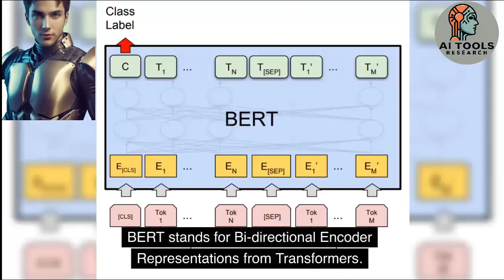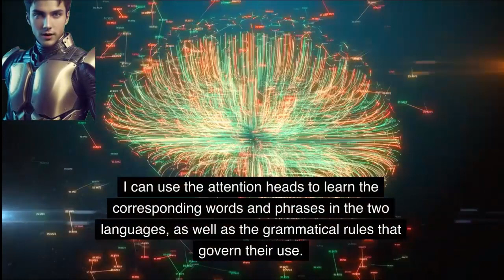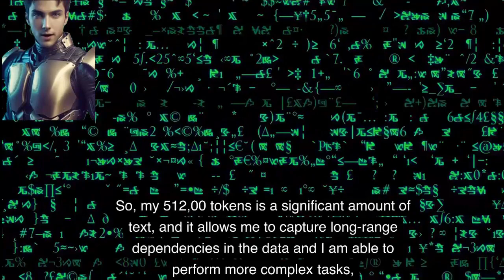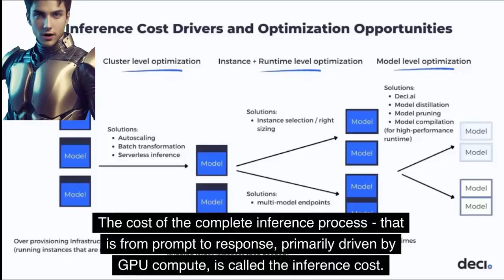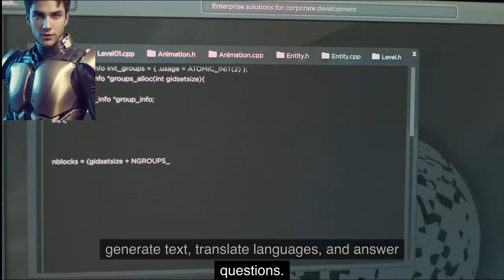T983c2 - BERT LLM - Bidirectional Encoder Representations from Transformers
BERT LLM stands for Bidirectional Encoder Representations from Transformers Large Language Model. BERT is a pre-trained language model that is used in a variety of natural language processing (NLP) tasks, including text classification, question answering, and natural language inference. BERT was first introduced by Google AI in 2018, and it has quickly become one of the most popular and powerful NLP models available.

BERT is based on the transformer architecture and is pre-trained on a massive dataset of text and code. This dataset includes both labeled and unlabeled data. Once BERT is pre-trained, it can be fine-tuned to perform specific NLP tasks. Fine-tuning involves training BERT on a labeled dataset of data for the specific task that you want it to perform. For example, if you want to use BERT to perform text classification, you would fine-tune it on a labeled dataset of text that is classified into different categories.

BERT is currently used by a wide range of companies and organizations, including Google, Facebook, Microsoft, and Amazon. Here are some examples of how BERT is used in the real world:

1. Google uses BERT to improve the quality of its search results.
2. Facebook uses BERT to detect and remove harmful content from its platform.
3. Microsoft uses BERT to improve the accuracy of its machine translation service.
4. Amazon uses BERT to improve the product recommendations that it provides to its customers.